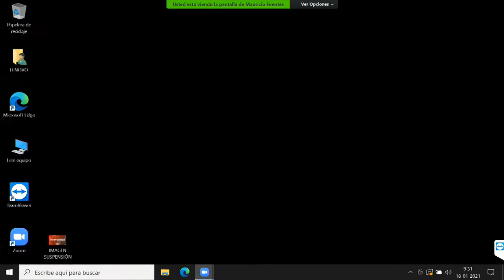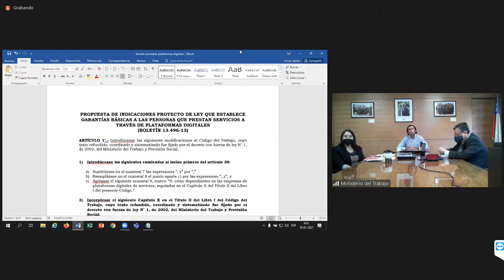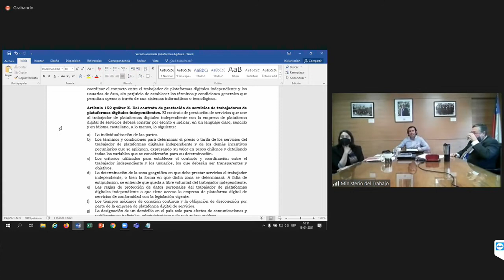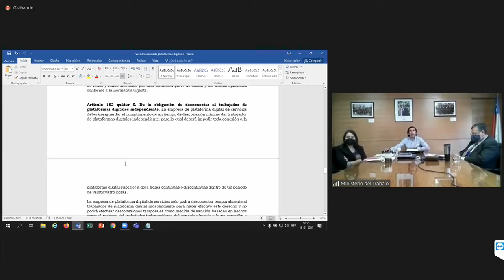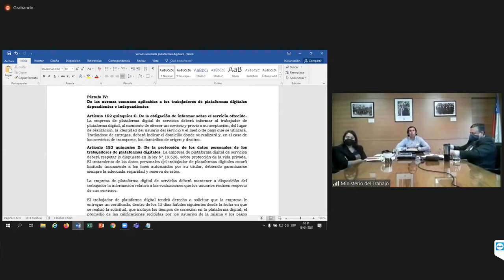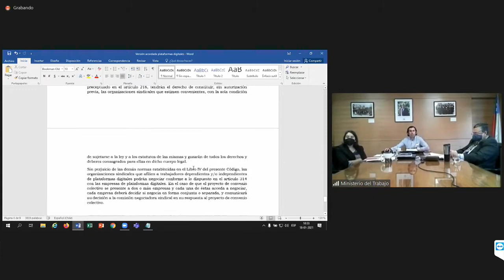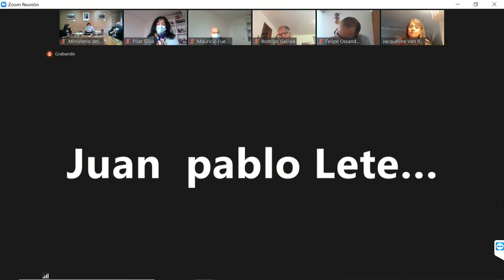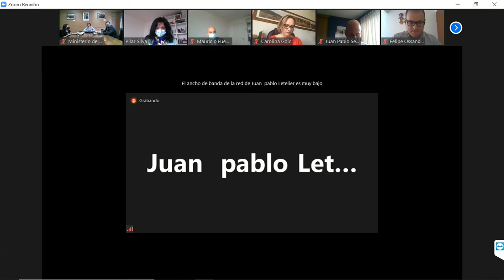Comisión de Trabajo y Previsión Social - 18 de Enero 2021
09:30 a 11:00
MATERIA: 1.- ( Bol.N° 13496-13) Continuar con el estudio del proyecto de ley que establece garantías básicas a las personas que prestan servicios a través de plataformas digitales.

flickr 📷 Senado_Chile